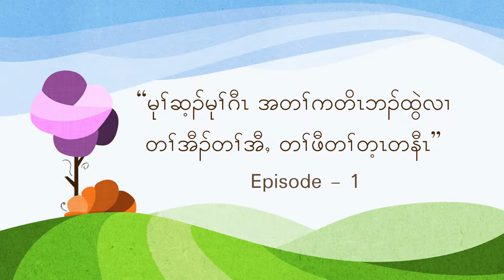Karen Daily Usages Episode 1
နေ့စဉ်သုံးကရင်စကား အစီအစဉ်မှ ကြိုဆို လိုက်ပါတယ် ၊ ဤအစီအစဉ် မှာ အ‌အစားအသောက်၊ အချက်အပြုတ်နှင့်ဆိုင်သော အရာများကို ကရင်ဘာသာ စကားဖြင့်မည်သို့ ပြောဆို လည်းကိုသင်ကြားပေးမှာဖြစ်ပါတယ် ။